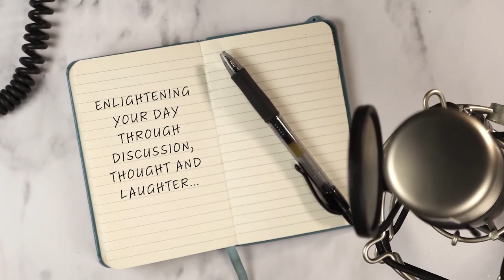Enlightened Up Podcast: Big Heads and Bigger Headliners with Mark Serritella & Charles Greaves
Mark Serritella and Charles Greaves of SuperNova Comedy join Craig to discuss the origin of their incredibly success Hollywood show, featuring some of comedy's biggest headliners. Both comedians also rip the Band-Aid off a bit, as they pick at what motivates each of them to get on the stage and make people laugh. If you have a huge head or never got laid in high school, or just need a good laugh, this episode has you covered! Now enlighten the f#!k up!